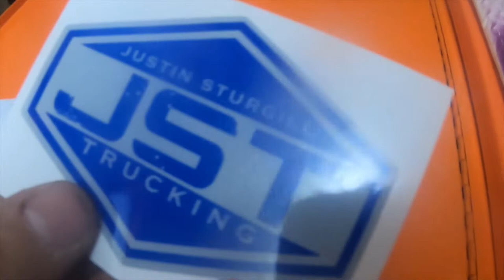Mail Call JST - Justin Sturgill Trucking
Justin Sturgill Trucking Channel Link Below Please go Check them out